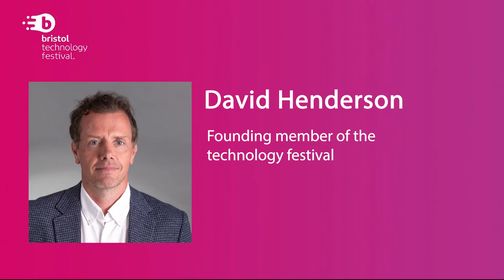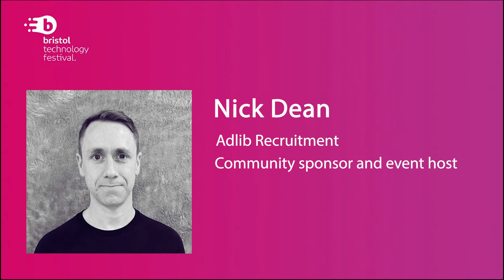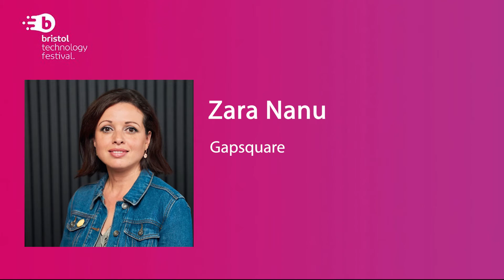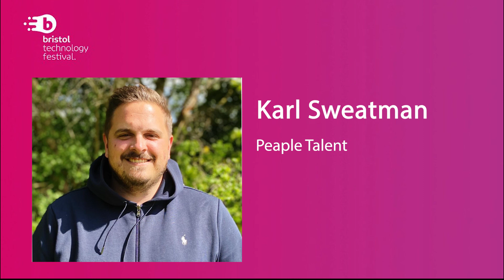Bristol Technology Festival